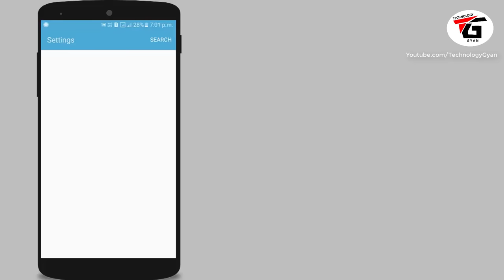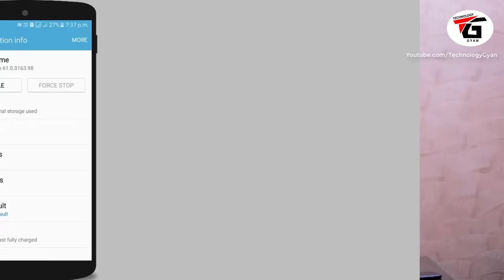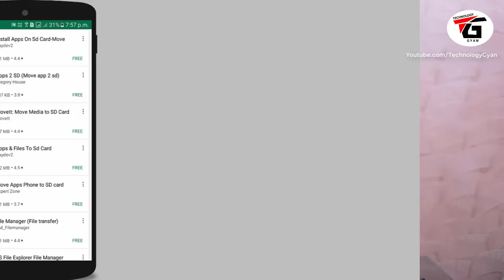Solve Mobile Hang problem [100% Working Tips] ? Smart Phone Hang Problem thik kaise kare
as we all know that Hanging of the phone has been a major issue since the decade almost all of us has faced a hanging problem in smartphone so whats the main reason that our phone gets hang why our smartphone gets hang  , so in this video i will give you best tips to solve hanging problem , how to solve mobile hanging problem solution in hindi , this video will help you to fix mobile hang problem if your mobile often gets hang How to Prevent your Mobile Phone from Freezing and Hanging ,

dosto jaisa ki hum sabhi log jaaante hai aaj ke samay me mobile hang hona aam baat hai lekin baar baar phone hang hone se hum se pak jate hai to aaj ke is video me mai aapko mobile honge par kaise thik kare agar aapka mobile bhi baar hang hota hai to ise kaise thik kare in sabhi chizo ke baare me aap is video me details me jaankari milega ki aakhir hamare android smartphone kyo hang hai kya kaaran hai phone hang hone ke.

मोबाइल हंग क्यों होता है क्या कारण है जिसके वजह से फ़ोन बार बार हैंग हो जाता है एंड्राइड मोबाइल में हैंग प्रॉब्लम को कैसे ठीक करे फ़ोन हेंग होने पर क्या कर

Manoj Saru